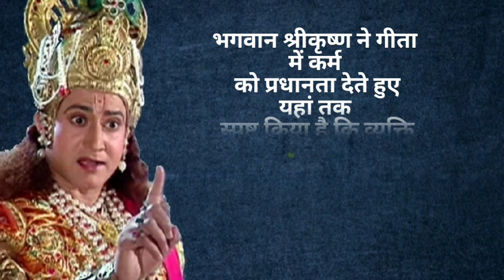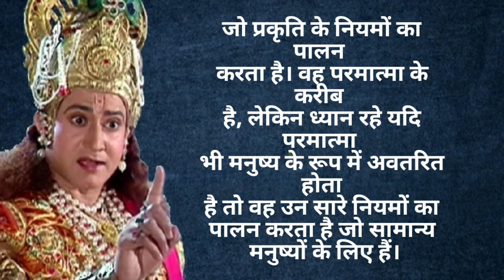अपने कर्मों का फल भोगना ही पड़ेगा |lessonable story |Spritual story